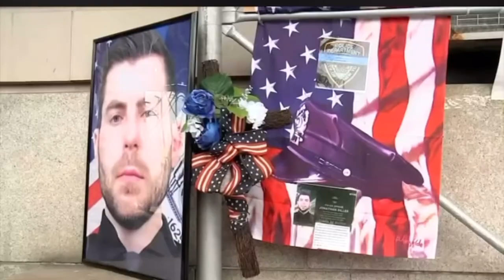NYPD Officer Slain by Seasoned Criminal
NYPD Officer Slain by Seasoned Criminal. Tragic news as an NYPD officer, Jonathan Diller, was slain by a seasoned criminal. Details on the incident and the criminal's background in this heartbreaking story.

00:00 POS
01:17 NEWS
03:36 Press Secretary
05:46 Trump response
08:00 Final ride